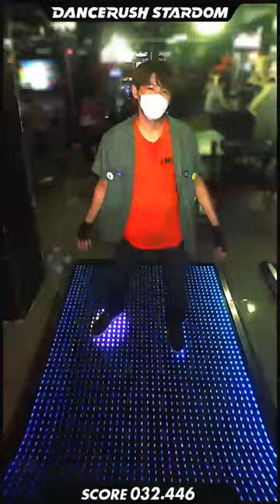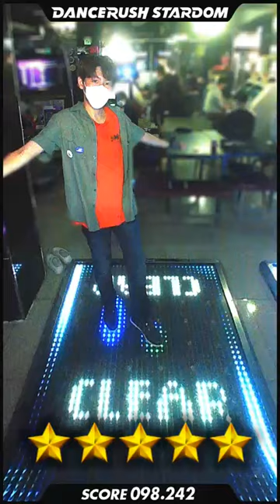「UCHU / Ken Plus Ichiro」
watch me dance 「UCHU / Ken Plus Ichiro」 on DANCERUSH STARDOM！

初見